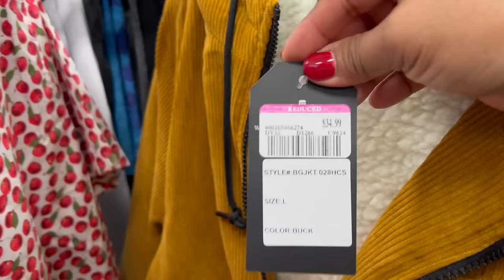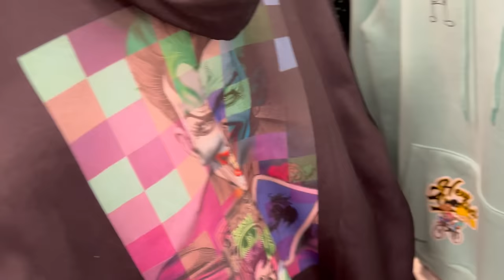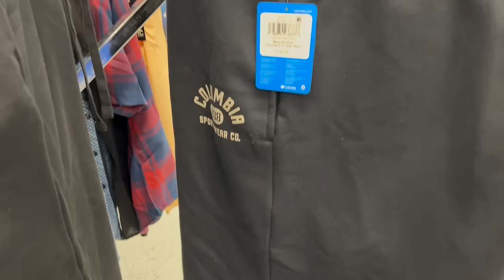Lunes De Rebajas En ROSS😍 Extra Ahorros Todos Los Lunes‼️